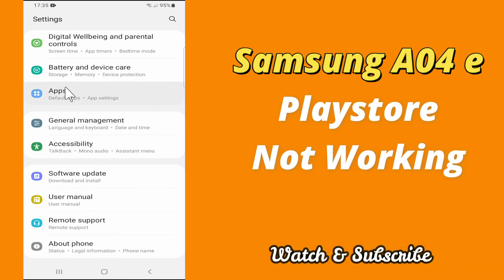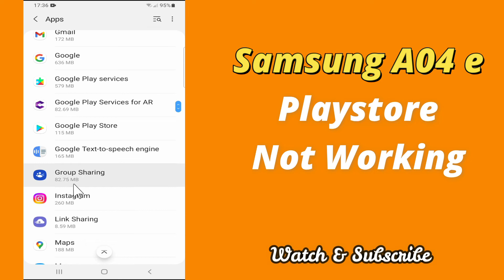Samsung A04 e Play store Not working Problem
0:15 Play store Problem